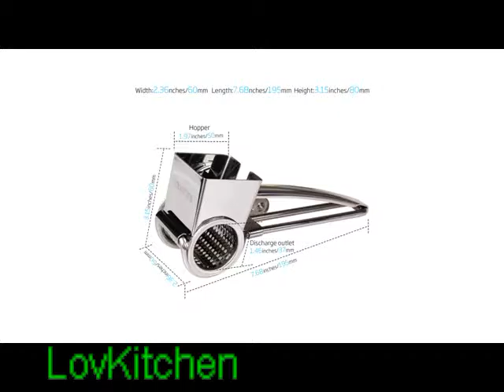Amazon Rotary Cheese Cutter - Rotary Cheese Grater - Vegetable Grater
Review Price :  Free